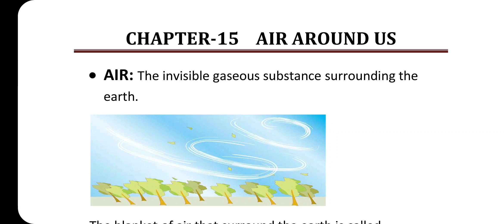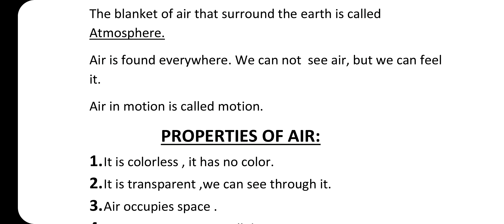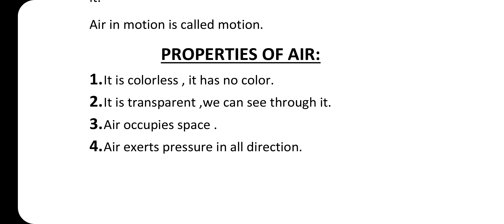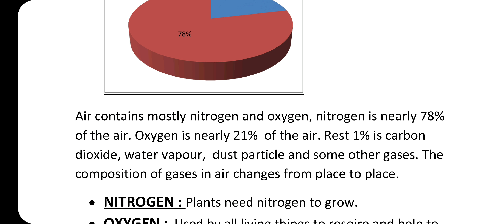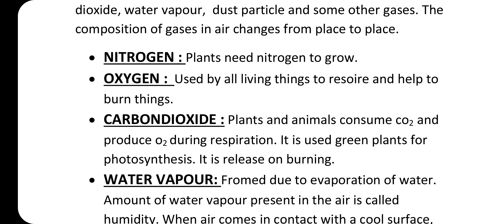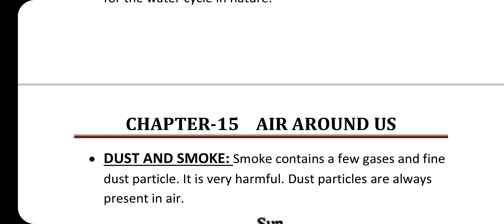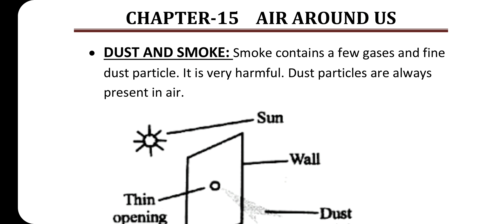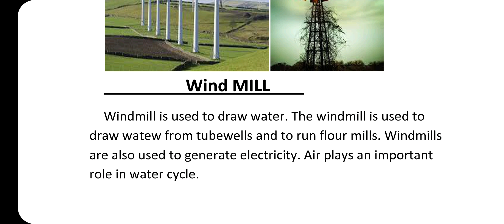class 6th|Sci ch-15|Air Around Us